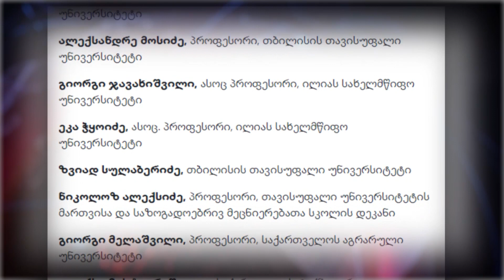მეცნიერებისა და უმაღლესი სასწავლებლების აკადემიური პერსონალის პეტიცია რუსულ კანონის წინააღმდეგ